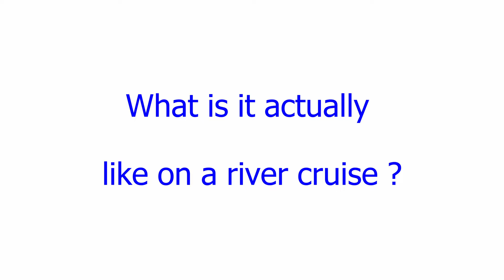River cruise in Austria on the Danube. An exciting week on the S.S. Maia Theresa. Cool drone shots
- Auf meinen Kanal habe ich auch eine deutsch sprachige Version von diesem Video -

What is it actually like on the Danube on a river cruise with Uniworld on the S.S. Maria Theresa? That's what I'd like to know and I'm going on a river cruise that starts in Germany with embarkation in Passau. Lock trips and excursions to Melk, Linz and Vienna, among others, enrich the experience
Be curious what all awaits you on this trip, have fun.

The river cruise in chapters:
00:00-00:26   Introduction of the ship in the cinema
00:27-03:07   Embarkation and the first day in Passau
03:08-04:37   Departure Passau, locks and arrival at night in Linz
04:38-05:45   Excursion and discover the Linz cake
05:46-06:38   Pöstlingbergbahn
06:39-10:04   Trip to Melk and all there is to see in Melk
10:05-12:10   Tuning in to Vienna and arrival in Vienna
12:11-16:57   Vienna and many things to see in Vienna